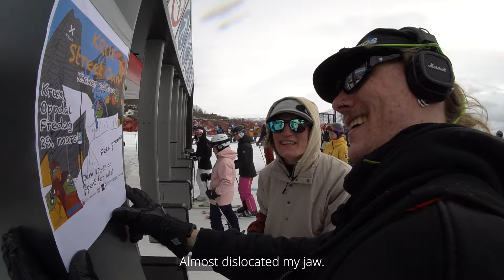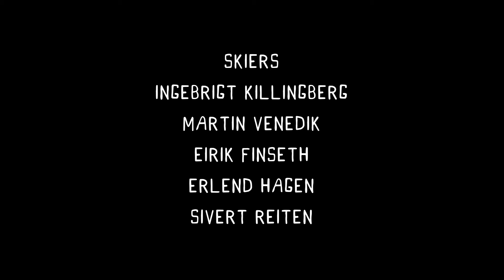SKIBONANZA - The Movie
BonanzaCru proudly present our second full ski movie featuring Balder Gormssønn, Aleksander Land, Knut August Svisdal, Daniel Thoresen, Erik Naess and friends.

A film from Oppdal, Trondheim and Trysil, NORWAY.

Big thanks to 4FRNT Skis and Vertical Playground.